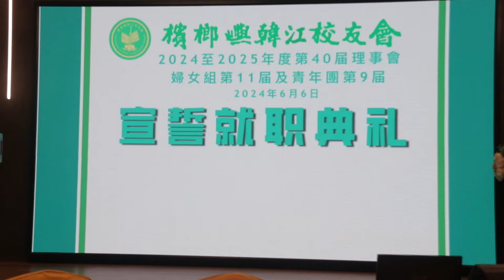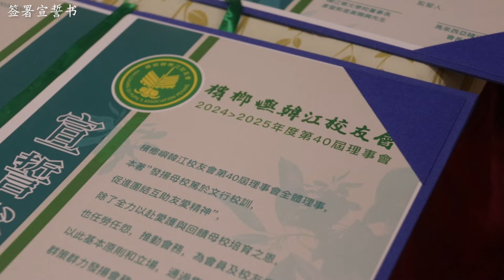第40届槟榔屿韩江校友会宣誓就职典礼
第40届槟榔屿韩江校友会、第11届妇女组、第9届青年团新届理事宣誓就职，并捐献2万令吉作为母校发展基金。
欲知更多资讯，欢迎浏览我们的页面